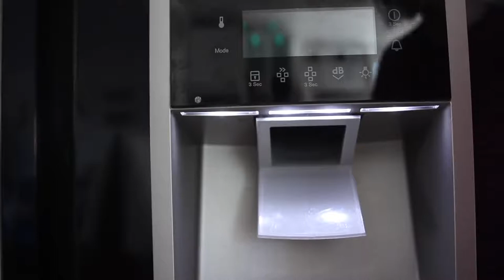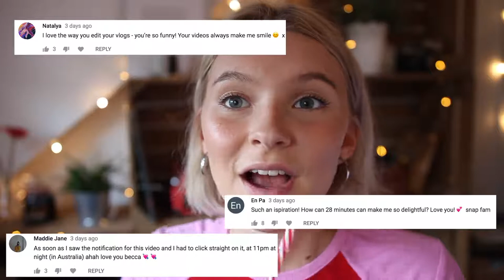Time spend with some coffee video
copy from Rebecca channel
I am Nepali Barista Pramesh in Kuwait, I am here working as a Barista been 3 years. And I am trying to share my knowledge, ideas, skills with you so guys please keep loving and keep supporting me. Please share with me your knowledge also it's a big benefit for me  I hope you all enjoy my videos.

WORKING PLACE:

* Himalayan Java Pet. Ltd. (Nepal)
* Locker Coffee Pvt. Ltd. (Kuwait)
* Pause Coffee Factory (Kuwait)
* Dfrnt Cafe (Kuwait)

If you have any inquiries/suggestions/ for further information please do not forget via emails:-

THANK YOU ALL, KEEP LOVING & KEEP WATCHING